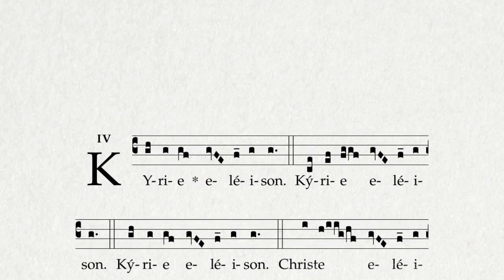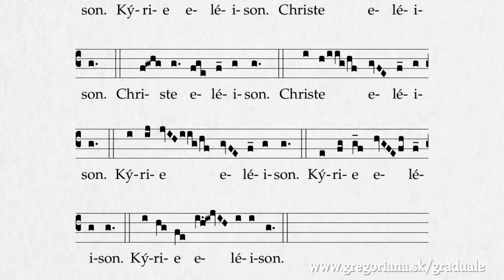Missa 15: Kyrie (Dominator Deus)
Look for the chant in Graduale Romanum 1974, p. 760 (Kyriale)